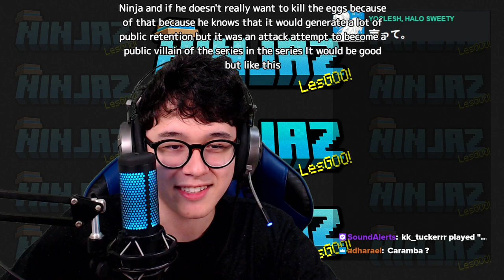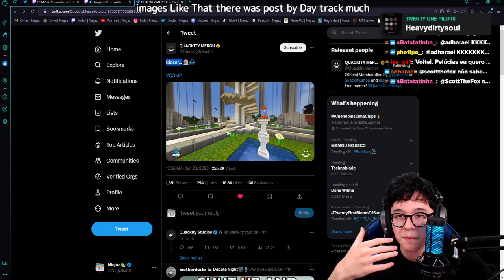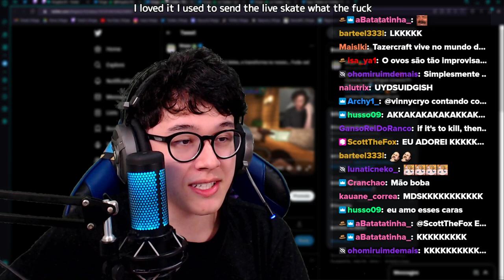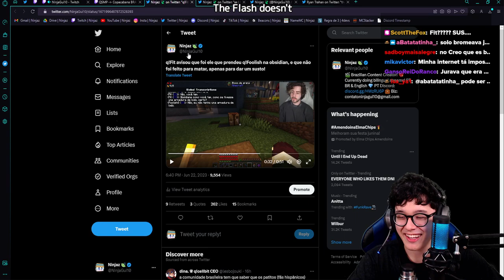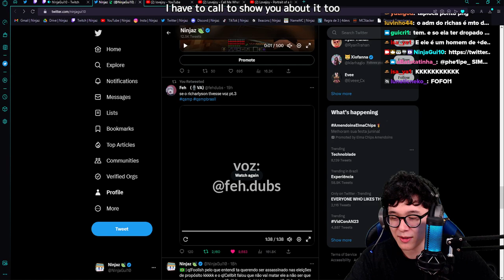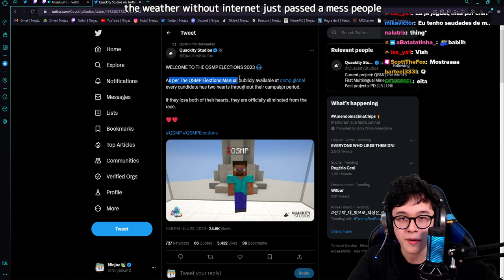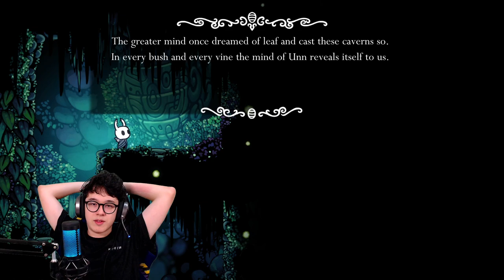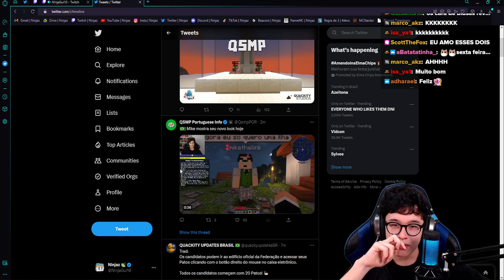🍃 Bilingual stream 30 🔥 TODAY WE HAVE THE FIRST DEBATE! Playing Hollow Knight 🟢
🔥 TODAY WE HAVE THE FIRST DEBATE! Playing Hollow Knight 🟢

0:00 - Just Chatting
2:12:44 - Hollow Knight